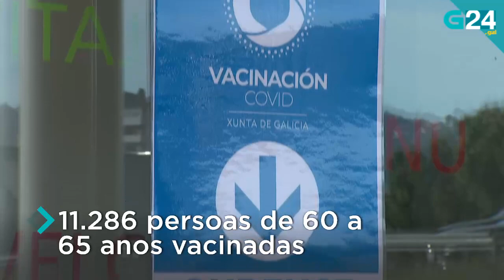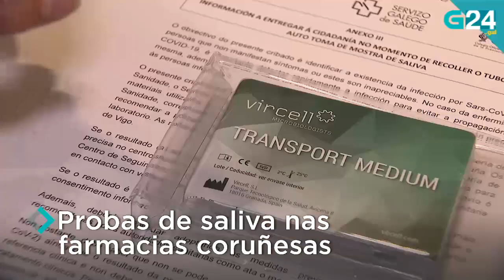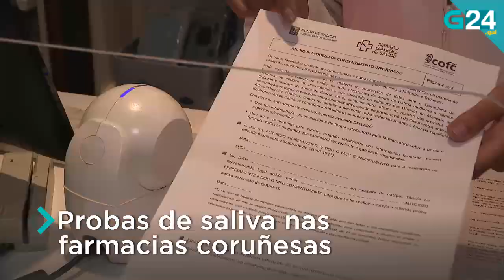O 18 de abril, en titulares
Telexornal Mediodía FDS